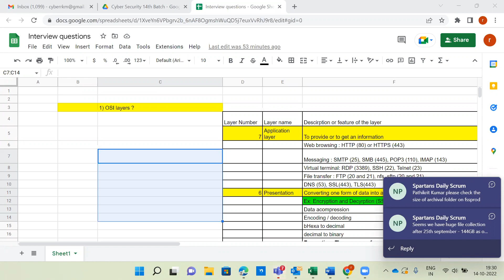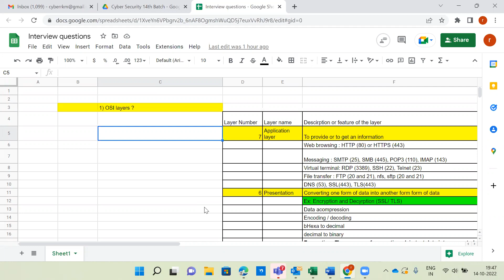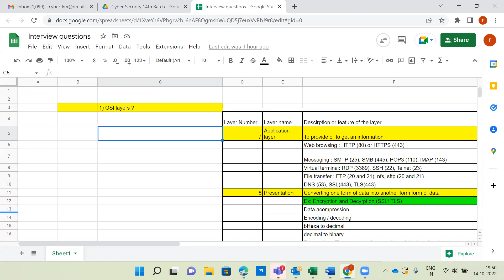SOC interview questions - Part 2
We are started a  new Institution named as "RK Technologies" in Hyderabad.
Location - #601, Naagasuri Plaza, Sathyam Theater Road, Ameerpet
HYDERABAD, TELANGANA 500038 - India

I am teaching the Cyber Security courses in Offline in Hyderabad.

Please contact through WhatsApp.
Rama Krishna - Founder
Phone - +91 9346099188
Sivaji Ganesh - Co-Ordinator
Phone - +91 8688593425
Mahesh - Co-Ordinator